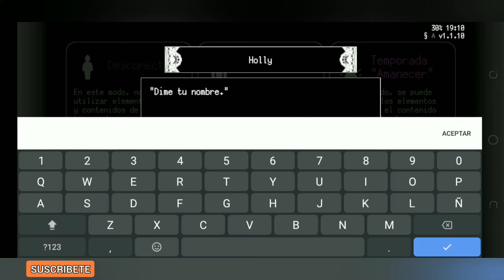B100X - Auto Dungeon RPG GAMEPLAY (ANDROID/IOS)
# ¿Qué es B100X?
B100X es un "RPG de mazmorras automáticas" que puedes disfrutar fácilmente durante tu tiempo libre.
Este juego se creó con el concepto de "hacer que el hack-and-slash sea accesible para todos".
Con "Full Auto Battle" y "Anything Synthesis System", tanto la operación fácil como la captura complicada son compatibles.
También hay una función de vuelta automática, por lo que puede disfrutarla incluso durante el emparejamiento de juegos competitivos.

►► PESO: 298MB

 ► OFFLINE